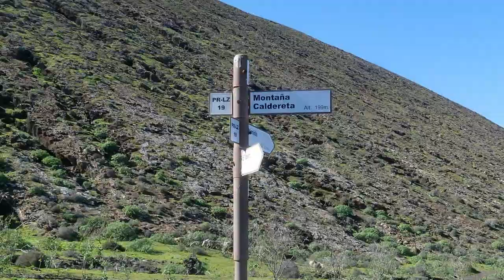Caldera Blanca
Situé au centre de l'île de Lanzarote, le parcours de Caldera Blanca traverse une zone de champ de cendres volcanique abondante en forme de lave qui sont le produit des éruptions ayant eu lieu entre 1730 et 1736. Les deux éléments centraux, la Caldereta et Caldera Blanca, sont nés de deux anciens cônes générés par des éruptions antérieures. Caldera Blanca est l'une des principales hauteurs des chaînes volcaniques au centre de l'île.